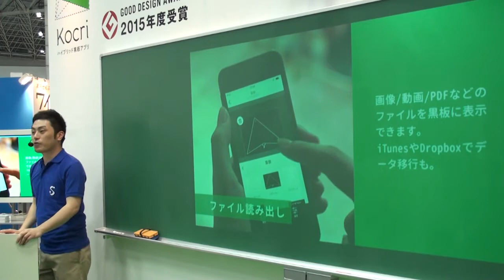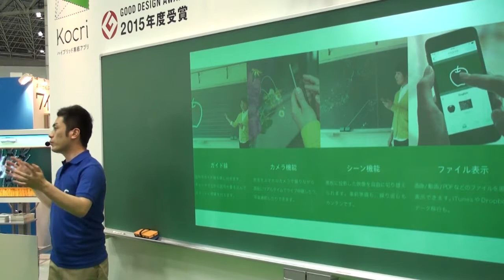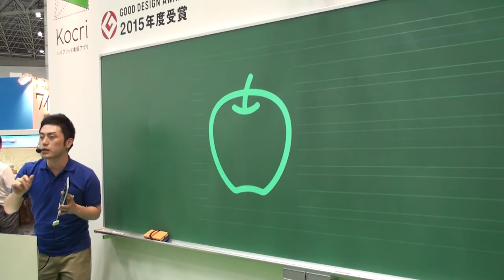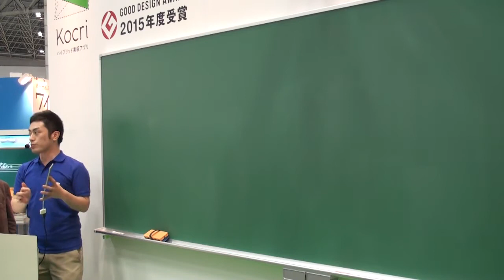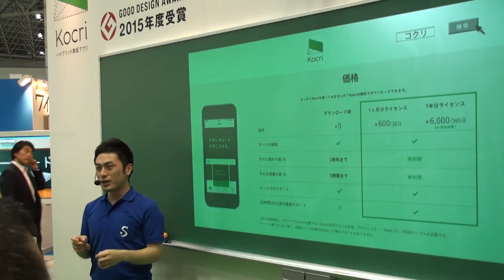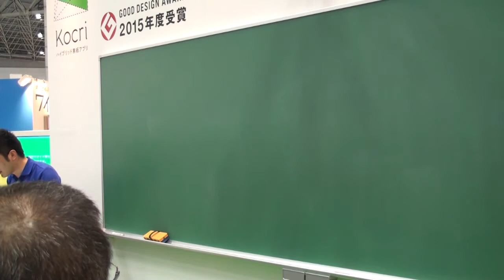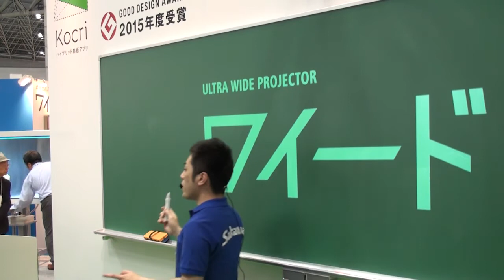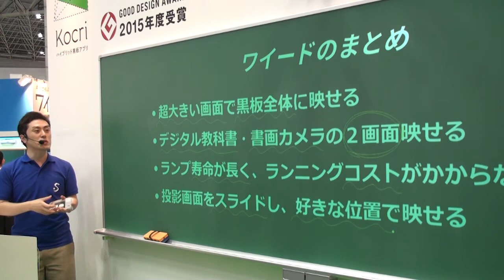【EDIX2016】サカワブース デモンストレーション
第7回 教育ITソリューションEXPO
サカワブースで行われた、ハイブリッド黒板アプリ「Kocri（コクリ）」と、ウルトラワイド超短焦点プロジェクタ「ワイード」のデモンストレーションの全編です。

ウルトラワイド超短焦点プロジェクタ「ワイード」

4:04 - 5:39
中学校教員 山下 圭介 様
* 動画内では「教科書をスキャンしたデータ」と紹介しておりますが、Microsoft Word で作成したデータを画像として保存したものです

デモンストレーション：
ジールアソシエイツ